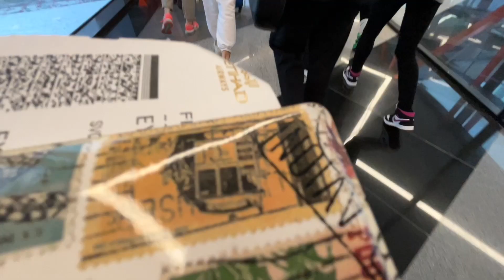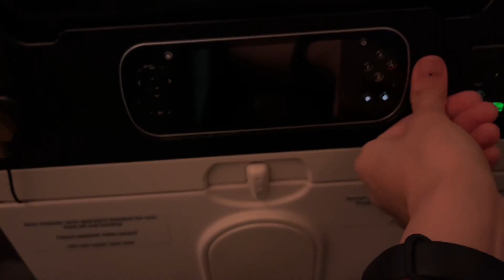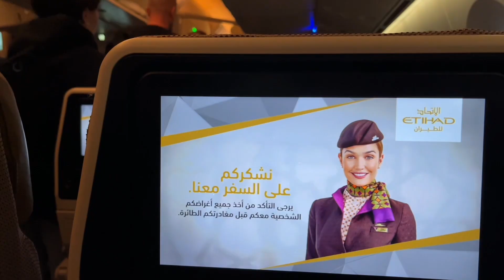Flight with Etihad 2023 (Economy) on Boeing 787-9 Dreamliner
Review of my flight with Etihad in January 2023 in Economy Class